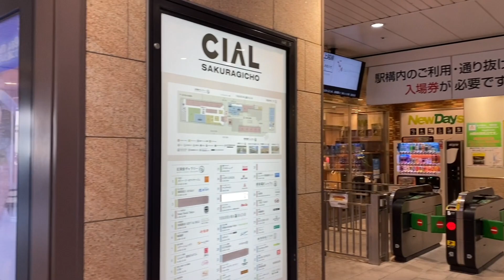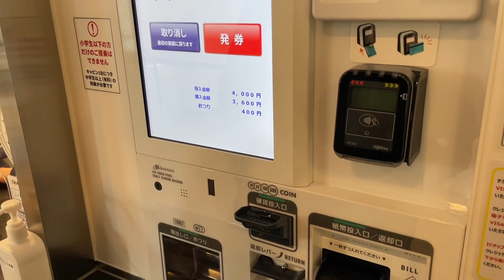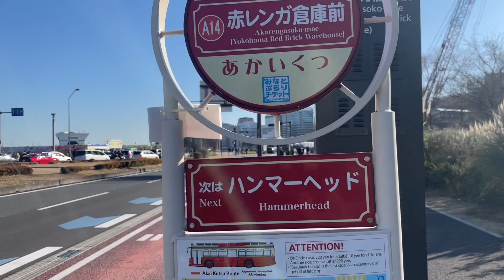จุดเที่ยวใหม่ใกล้โตเกียว กระเช้าลอยฟ้ากลางเมือง Yokohama Air Cabin.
คลิปนี้พิมจะพาเพื่อนไปปักหมุด จุดเที่ยวใหม่ในเมืองท่าเรืออย่าง โยโคฮาม่า กันจ้า
กระเช้าลอยฟ้าใจกลางเมืองนี้เพิ่งเปิดให้บริการในปี 2021 นี่เอง น่าไปมั้ยตามไปชมในคลิปกันจ้า

การเดินทาง จุดขึ้รกระเช้าอยู่หน้าสถานี Jr Sakurakicho Station เลยจ้า

📱Facebook : So Pim - Japan and Around